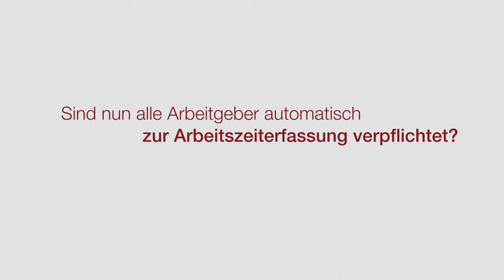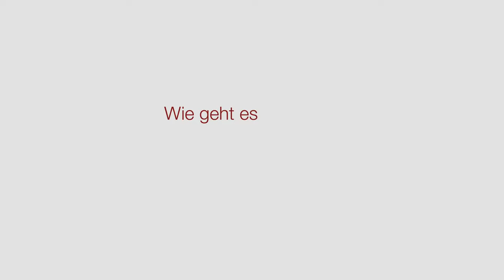BAG-Beschluss: Stechuhr oder Vertrauensarbeitszeit? Fofftein mit Prof. Dr. Matthias Jacobs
Paukenschlag-Urteil des Bundesarbeitsgerichts: In Deutschland besteht eine Pflicht zur Arbeitszeiterfassung!
Das war die Schlagzeile der Bild-Zeitung am 13. September 2022.

Aber: Ist es wirklich sensationell, wenn Arbeitgeber die Arbeitszeit ihrer Beschäftigten erfassen müssen? Immerhin sieht das Arbeitszeitgesetz Höchstgrenzen für die tägliche und die wöchentliche Arbeitszeit, Ruhezeiten und Pausenregelungen vor, für deren Einhaltung der Arbeitgeber verantwortlich ist. Wie soll er sie kontrollieren, wenn er die Arbeitszeit nicht erfasst?

Es sieht also auf den ersten Blick so aus, als ob der Beschluss des Ersten Senats des Bundesarbeitsgerichts nur eine Selbstverständlichkeit ausspricht. Ganz so einfach ist es allerdings nicht. Es gibt nämlich keine gesetzliche Regelung, die den Arbeitgeber generell zur Erfassung der Arbeitszeit verpflichtet.

In der neusten Fofftein-Folge ordnet Prof. Dr. Matthias Jacobs das Urteil ein und gibt einen Ausblick über die Folgen für die Arbeitswelt.

2004 und 2005 übernahm er Lehrstuhlvertretungen an den Universitäten Mannheim und Bielefeld. 2005 wurde er an die Bucerius Law School berufen. 2007 lehnte er einen Ruf der Universität Erlangen-Nürnberg und 2010 einen Ruf der Universität Heidelberg ab.

Bitte geben Sie bei der Nachnutzung als Urheber Prof. Dr. Matthias Jacobs an.